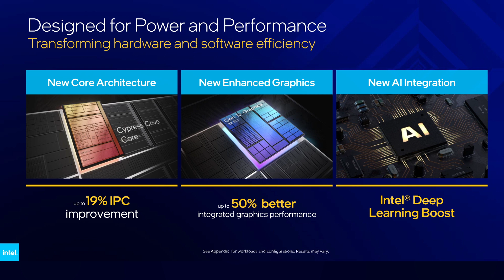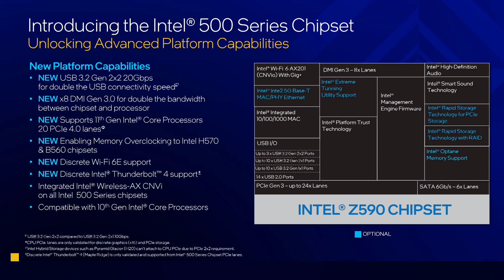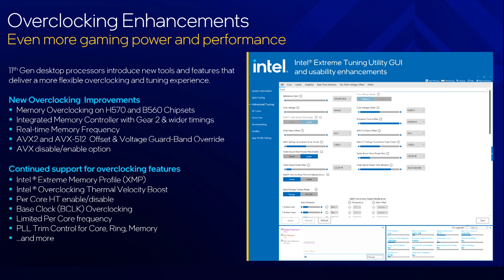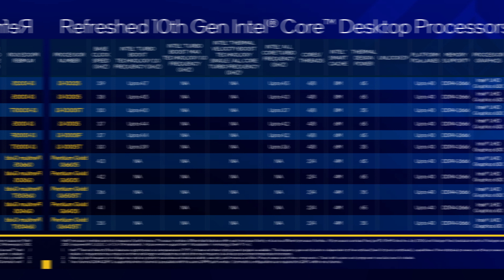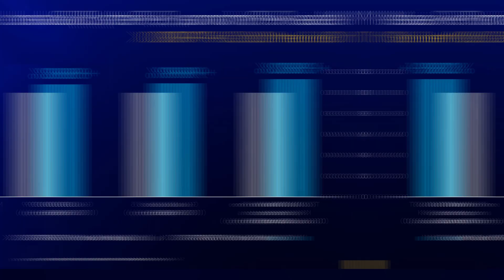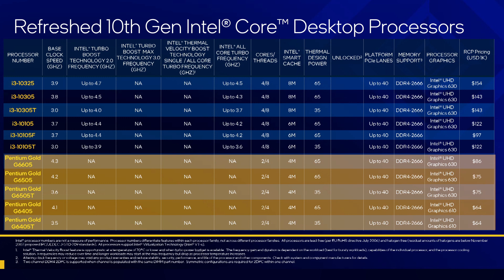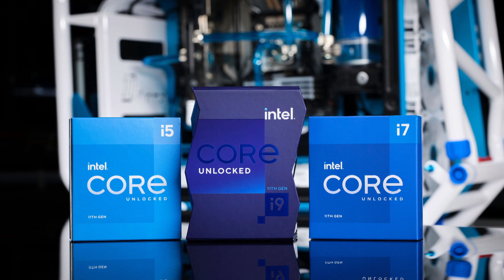Prosesor Desktop INTEL 11th GEN Preview : Hal Yang Perlu Kalian Ketahui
Prosesor desktop Intel generasi ke-11 Rocket Lake-S udah resmi dirilis dan bisa banget jadi upgrade cempulna buat pc lama kalian, atau komponen inti buat ngebangun PC yang bener-bener fresh. Simak selengkapnya pada video ini, entah pilihan, spesifikasi maupun harga.